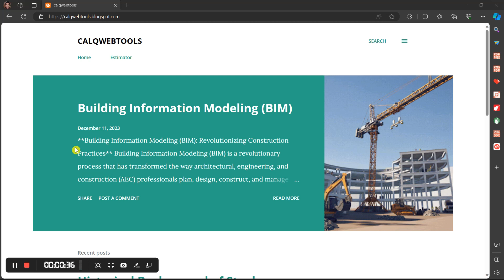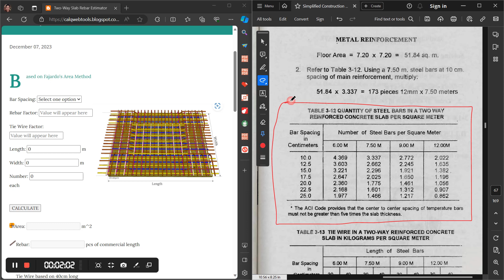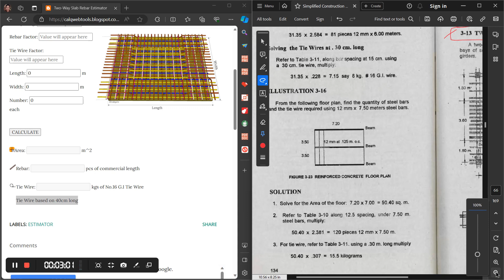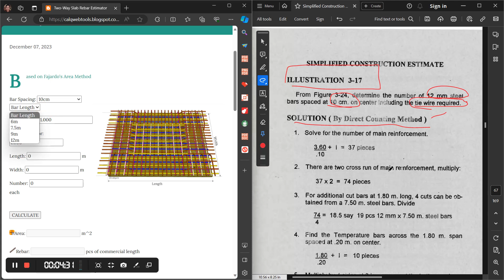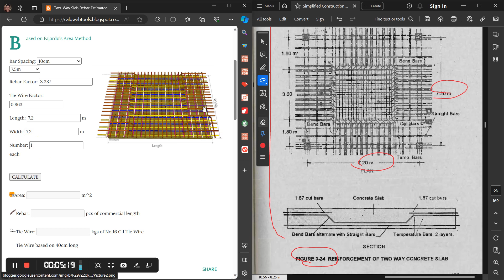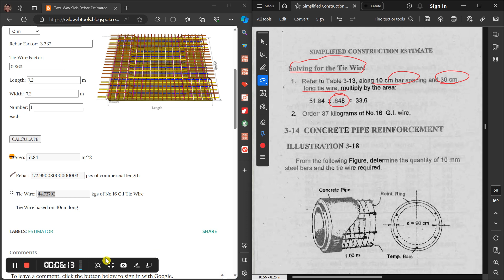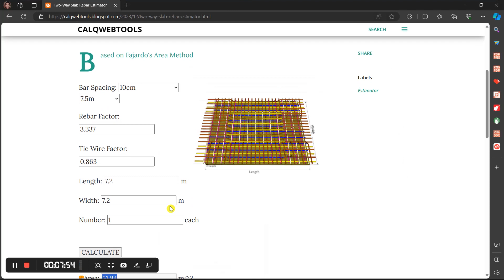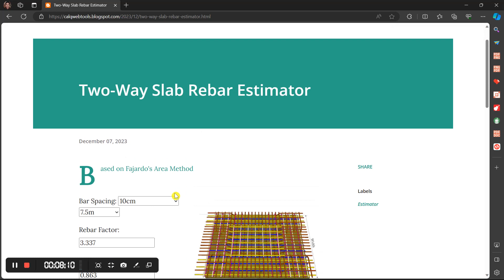Two Way Slab Reinforcement Estimates